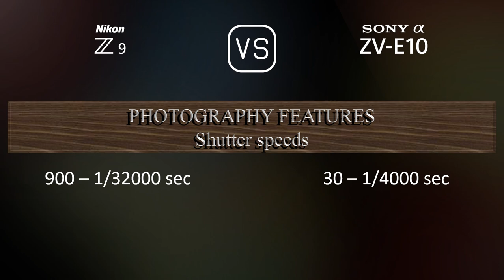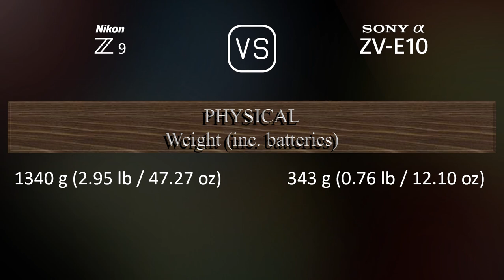Nikon Z9 vs. Sony Alpha ZV-E10: A Comparison of Specifications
This video overviews the Nikon Z9 and the Sony Alpha ZV-E10 in a parallel comparison of specifications.

00:25 LAUNCH
00:33 BODY
00:40 SENSOR
01:01 IMAGE
01:16 OPTICS & FOCUS
01:41 SCREEN
01:58 VIEWFINDER
02:13 PHOTOGRAPHY FEATURES
03:06 VIDEOGRAPHY FEATURES
03:20 STORAGE
03:24 CONNECTIVITY
03:49 PHYSICAL
04:07 MISC